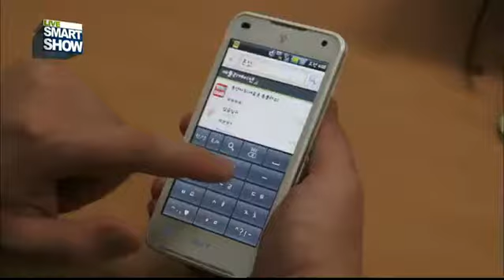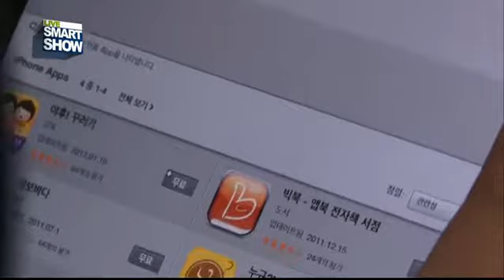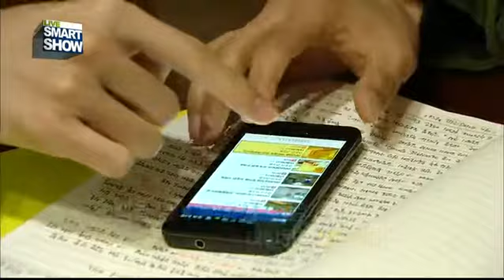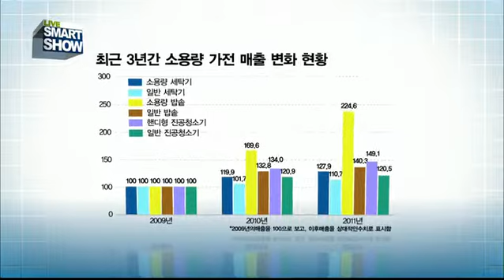트렌드 리더, 싱글족을 잡아라